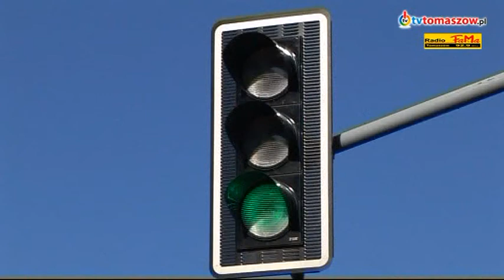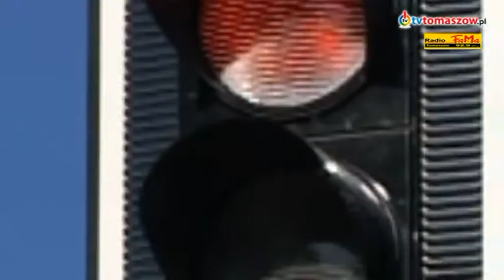Bez komentarza - Robert Jakubowski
W dzisiejszym programie poruszony zostanie temat niepełnosprawności. Zaproszony gość Robert Jakubowski opowie jak wygląda każdy dzień osoby niepełnosprawnej, z jakimi problemami spotyka się na co dzień oraz jak tomaszowianie postrzegają osoby niepełnosprawne. Program realizowany wspólnie z Radiem FAMA.